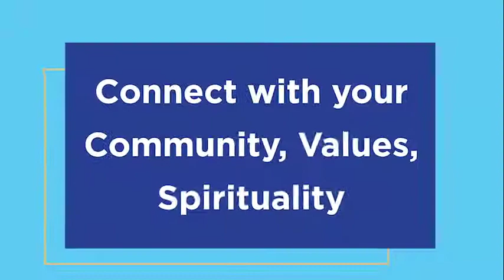Daily Boost Ep 409 "The Inner Source that Drives Us"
What drives us comes from an inner source- our soul. If we process that drive through a physical lens, only focused on physical impact and reward, we will never feel fully satisfied.

and sign up for our newsletter for more motivation and inspiration.